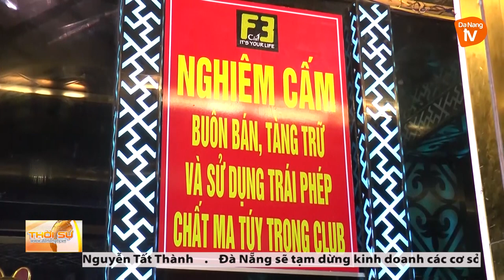F3 Club Đà Nẵng | PHÁT HIỆN HÀNG CHỤC ĐỐI TƯỢNG DƯƠNG TÍNH VỚI MA TÚY